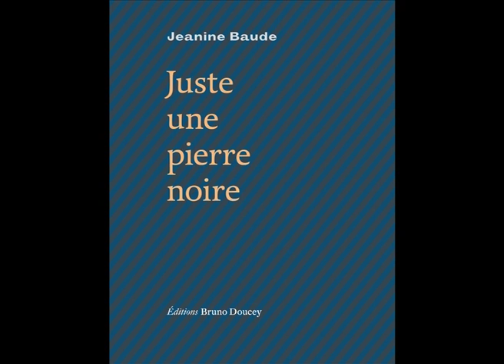Lecture / "Juste une pierre noire"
Jeanine Baude lit des poèmes extraits de son recueil "Juste une pierre noire", paru aux Éditions Bruno Doucey en 2010.